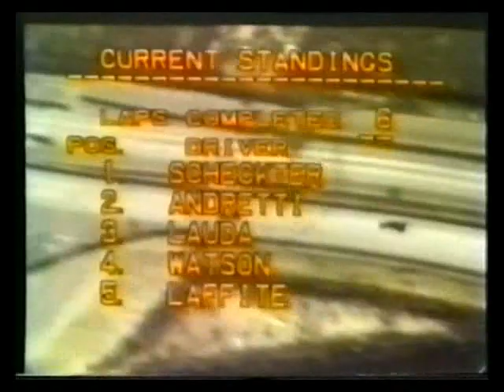1977 Long Beach Grand Prix Part 1/9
Jody Scheckter, Niki Lauda and Mario Andretti's great train race with German commentary. We are lucky to have this video still in existence. If anyone has a clean English version, please let me know!